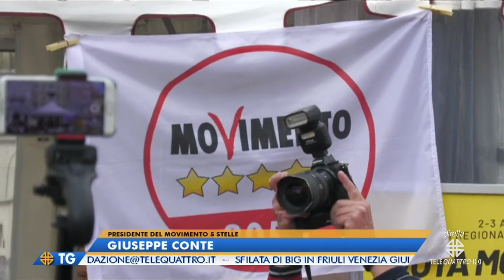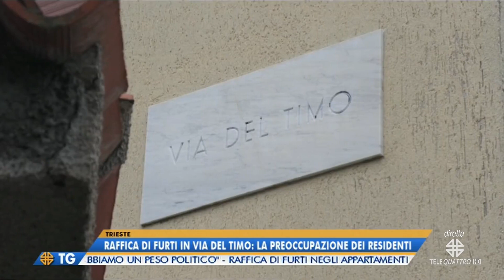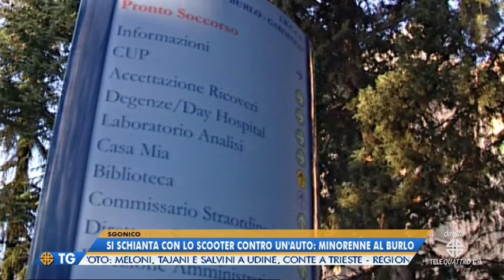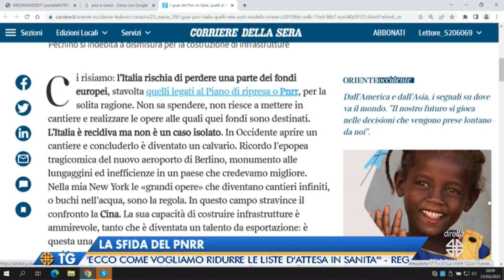IL NOTIZIARIO EDIZIONE COMPLETA | 31/03/2023